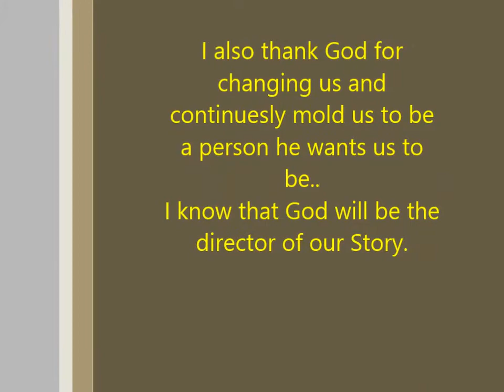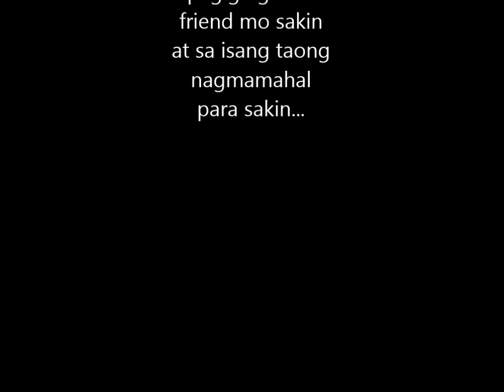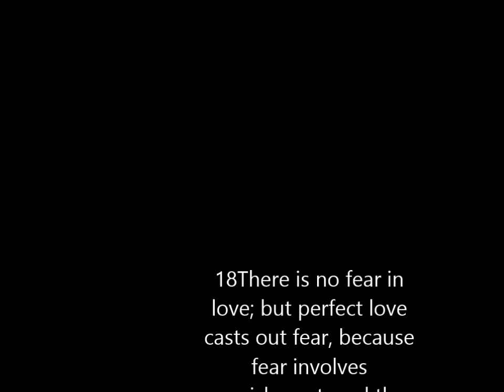One year Waiting !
I thank the Lord for bringing you into my life, despite of our differences your still the same person i know.  I'm so bless to have you as my best-friend. Nkakatuwa lang kase you made this far, we made this far pala, na kahit minsan ndi na natin maintindihan ang sitwasyon, at ang buti lang ng Panginoon kase pinapaintindi nya sa atin ang dapat nating maintindihan.. I remember those times na nag aaway tau, na nasusubok yung ating pagkaakiba, but we still here, nandyan ka padin for me, na kahit naiinip na ang nasa paligid natin, minsan nadadala ka na, but truly the Lord is moving in our Love story, yung perfect timing nya talaga ung mananaig.. And it's really the best plan ever, yung mag obey muna sa knya... Thank you so much , and literally saying, I'm so special and blessed  kase ikaw ang taong  nilaan ng Diyos na nagmamahal sakin...  God bless your heart, and may the Lord continuesly the director and Author of our Love story...Hope you like it a simple video for you.. Immanuel! :)